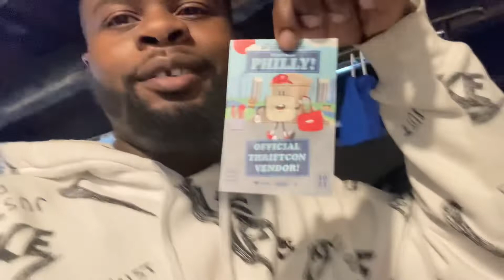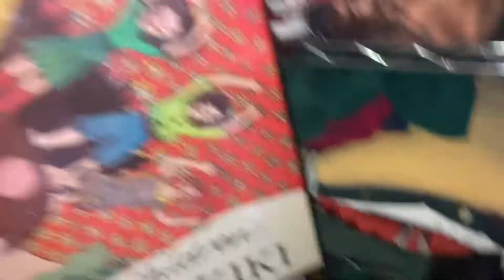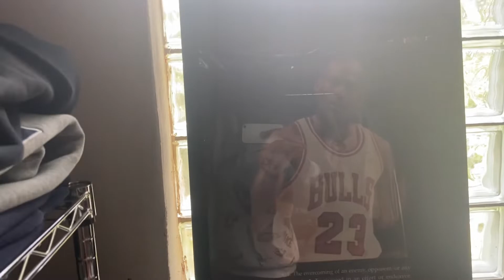The Day Before Chicago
Getting ready for Chicago and me giving out information on when you do events out of town.